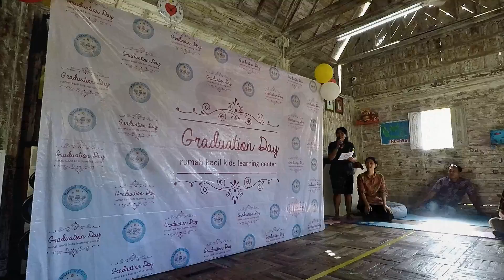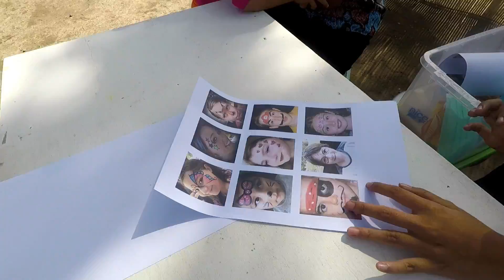バリ島 インターナショナルスクール ルマクチル終業式